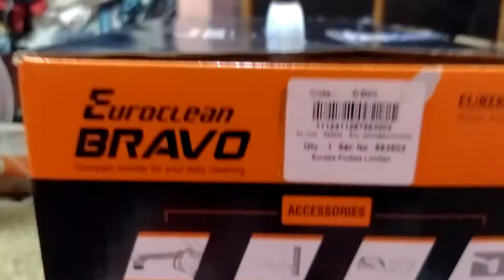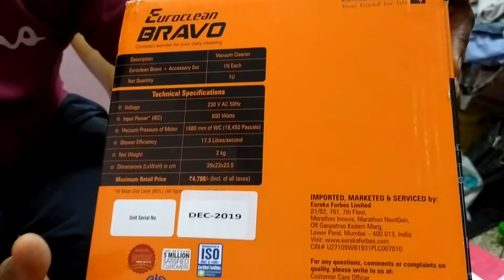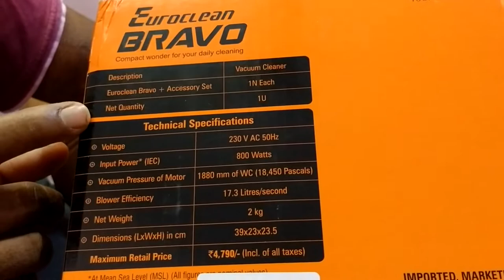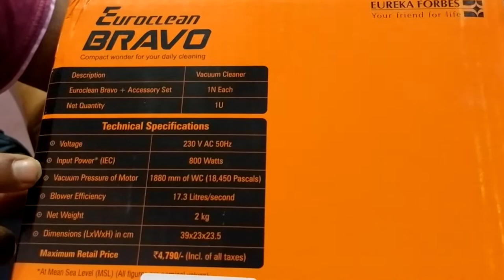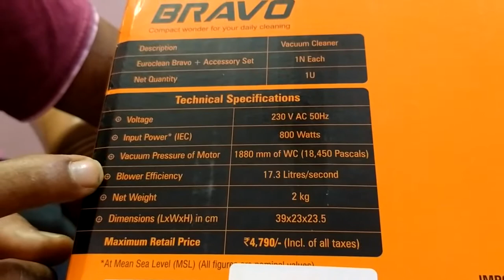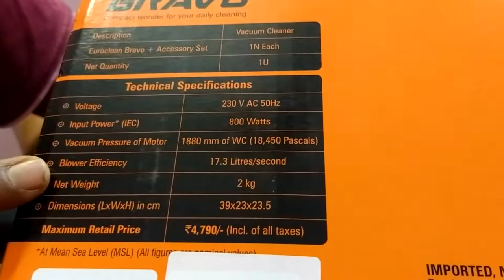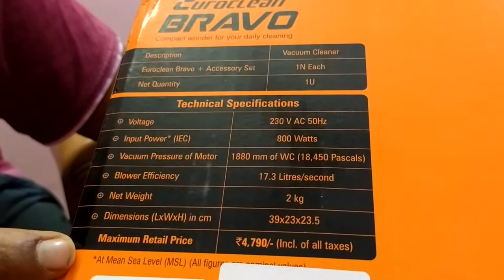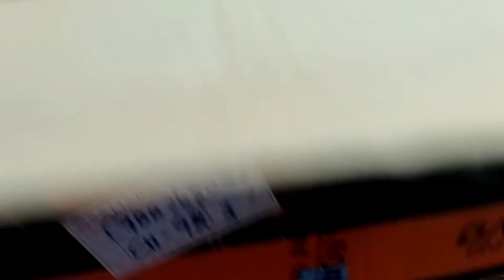ஈஸி கீலீண் your home at Euroclean BRAVO vaccum cleaner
Good handy product from eureka Forbes Euroclean BRAVO you can clean floor and bed , karpet , sofa, car ventilater, AC etc., covid -19 needed product and low budget product Rs.4790/- and contact